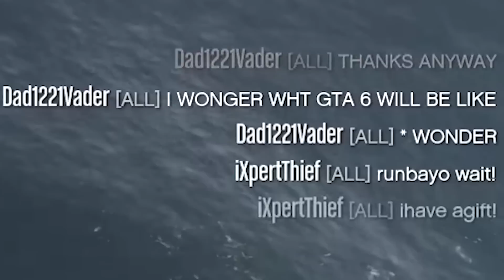Trolling People With PORTA-POTTIES! 😂 | GTA 5 THUG LIFE #518